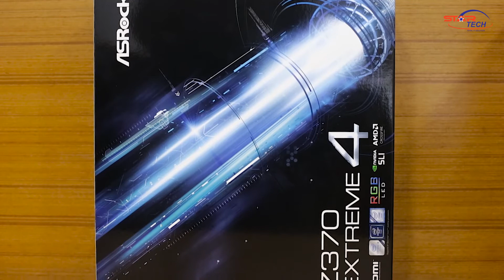Asrock Z370 Extreme4 USB 3.1 Motherboard Review | Star Tech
Asrock Z370 Extreme4 USB 3.1 Motherboard

Supports 8th Generation Intel® Core™ Processors (Socket 1151),Digital PWM, 12 Power Phase,Supports DDR4 4333+(OC),3 PCIe 3.0 x16, 3 PCIe 3.0 x1, 1 M.2 (Key E),NVIDIA® Quad SLI™, AMD 3-Way CrossFireX™,Graphics Output Options : HDMI, DVI-D, D-Sub,7.1 CH HD Audio (Realtek ALC1220 Audio Codec),Supports Purity Sound™ 4 & DTS Connect,8 SATA3, 2 Ultra M.2 (PCIe Gen3 x4 & SATA3),2 USB 3.1 Gen2 10Gb/s (1 Type-A + 1 Type-C),9 USB 3.1 Gen1 (1 Front Type-C, 4 Front Type-A, 4 Rear),Intel® Gigabit LAN,ASRock RGB LED,Intel® Optane™ Memory Ready

The most essential element for building a PC is motherboard and Star Tech offers world famous brand AsRock AMD & Intel boards within your budget. We offer this superior quality mainboards at best price in all the major cities such as Dhaka, Chittagong and Rangpur. Get the best deal in Bangladesh to purchase a AsRock mainboard or order online to have the delivery at your convenience